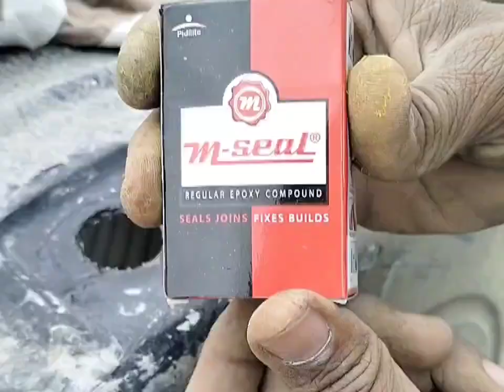How to Repair crack in Water Tank only 30 rupis in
How to Repair leakage crack in Water Tank

new water tank fitting

water tank fitting video

plumbing work water tank
Complete plumbing work from home 🏠
Bathroom installation pipe line outside pipe line swr drenij line installation
water 💦 tank
water tank installation
water 💦 tank repair
connection government municipal water connection cpvc ball valve fitting
pipeline connection in tank

municipal water 💦 pipeline in plumbing work 💯 tachnology hardwork

pipe fittings